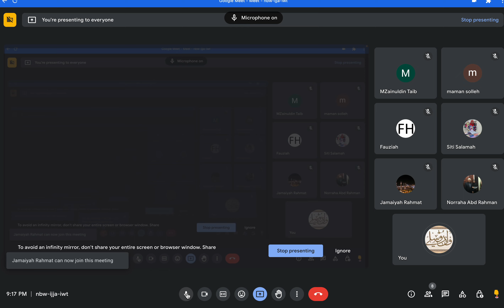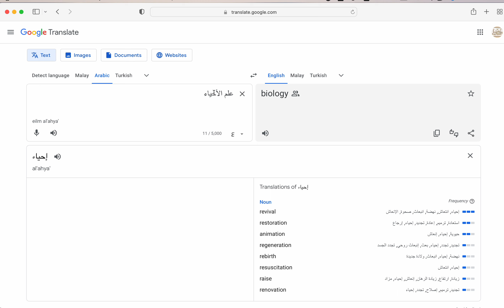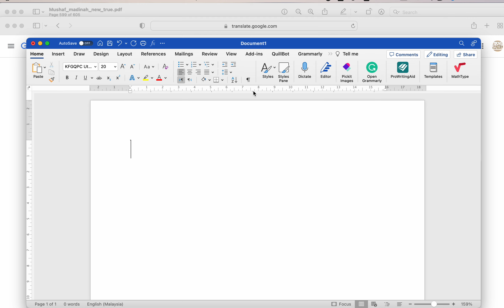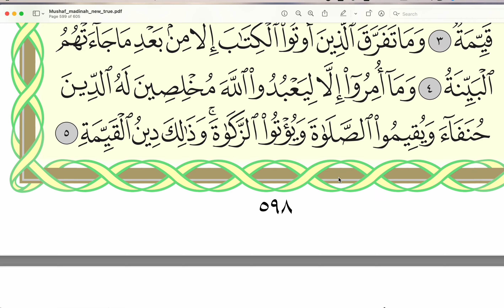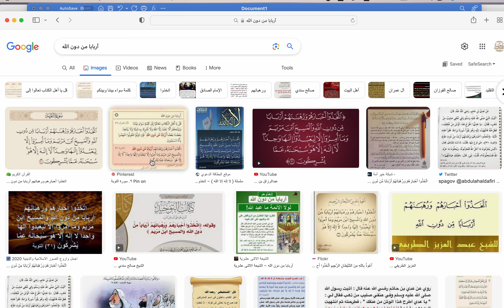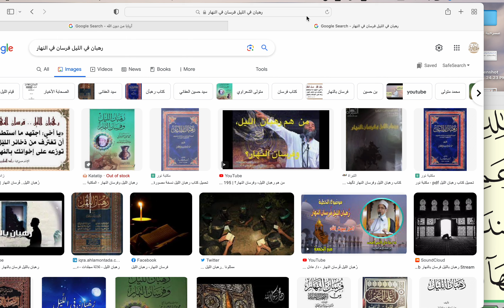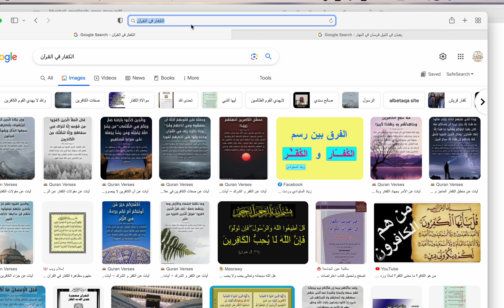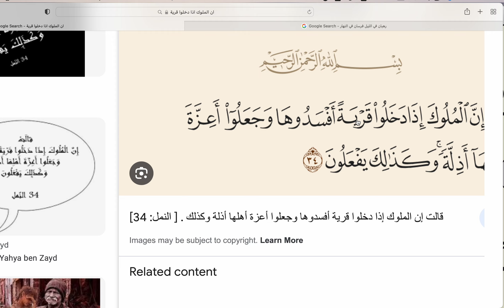KELAS ONLINE 4 JUN 2023